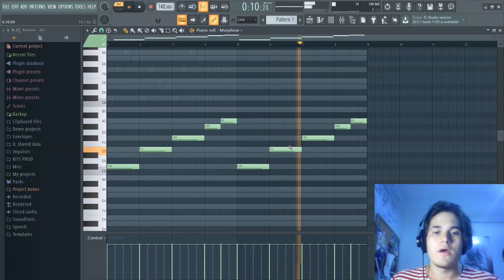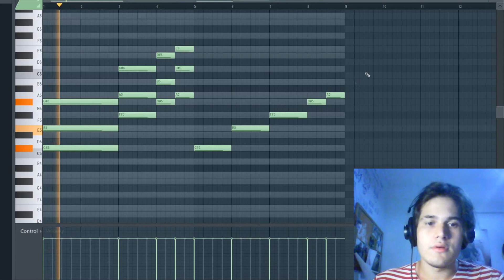APRENDA A CRIAR ACORDES PARA SEUS BEATS